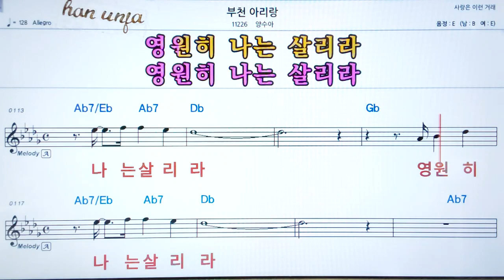💖부천 아리랑/양수아 👍코드,악보, 가사 ,Karaoke*카라오케 반주